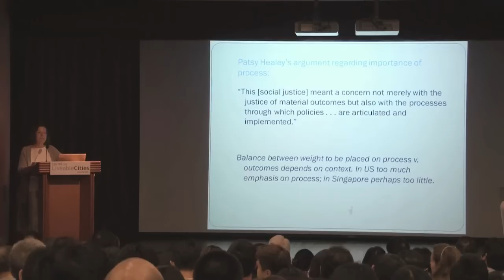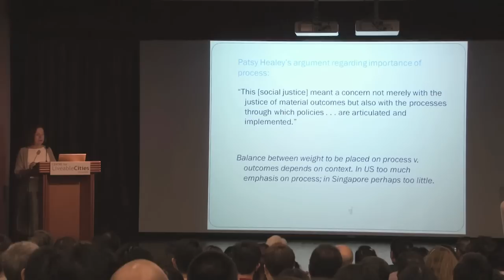Susan Fainstein: Balancing processes and outcomes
Prof. Susan Fainstein, Senior Research Fellow from the Harvard Graduate School of Design, gave a lecture entitled "Can We Make the Cities We Want?" in Singapore on 22 February 2013, organised by the Centre for Liveable Cities Prof. Fainstein cited examples from Amsterdam, New York and Singapore to make a case for the "just city" — one that is based on the principles of diversity, democracy and equity. This is an excerpt from the lecture.